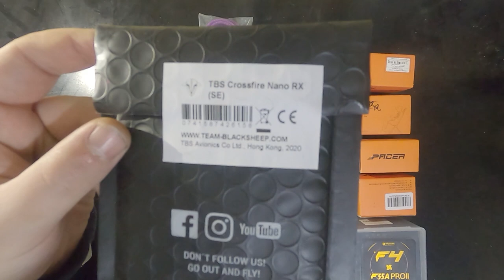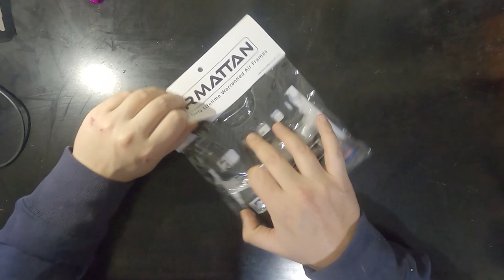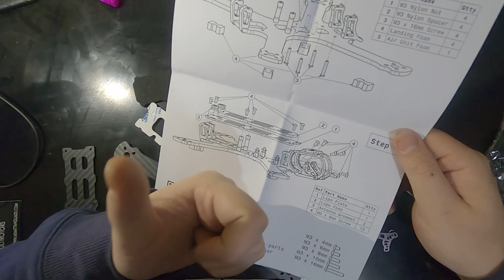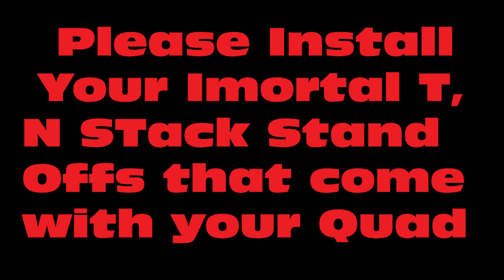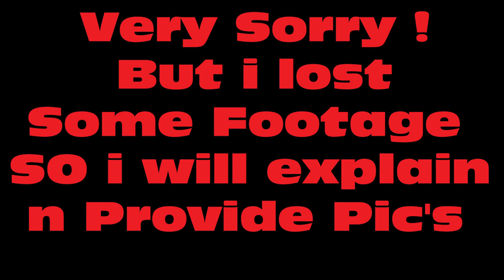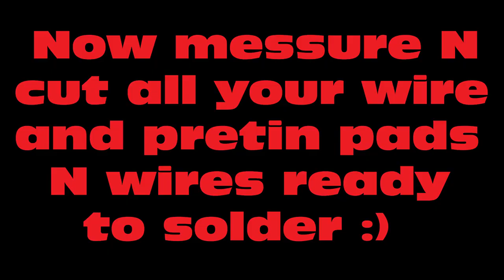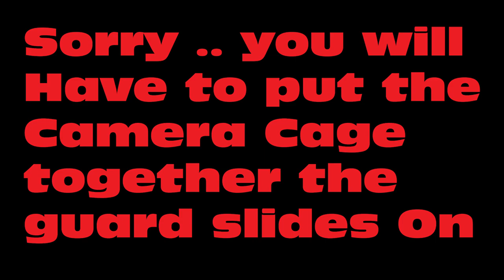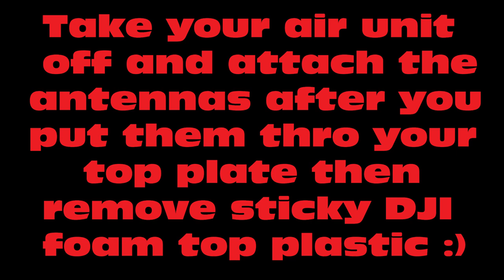Build the Best Freestyle FPV Drone! $500 DJI in #2021 Step by Step by MalusVex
Here is  a complete Build Guide For a Armattan Marmotte DJI Edition with T-motor Pacer Motors and T-Motor Stack with crossfire :)  I will take you step by step thro the entire process of building the Drone  and even show flight Footage at the end  thanks for watching , Smash that thumbs up and if your not Subbed  Hit that SubScribe Button Please! As these build videos Take a lot of hours of editing. Thanks for reading!

The Detailed  Drone Specs

Frame                  Marmotte DJI Edition

FC                        T-Motor f4 Flight Controller

ESC's                   T-Motor F55A PROⅡ 6S 4IN1 32bit

Motors                T-motor Pacer 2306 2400kv

VTX                      DJI  Air Unit

Cam                     DJI  Air Unit

goggles               DJI Digital FPV Goggles

radio                    TBS Tango 2 Pro

Receiver              Crossfire nano SE

Props                   Dal 5047

Battery                 Ovonic FPV 4S 1550MAH 100c

soldering iron      TS100 SE

Cable Sleeving     Purple sleeving from generic electronics store

If you really enjoy and want to help my channel( As These buggers aint Cheap Eg.

First Thing to Buy from Donations is Big Bag Of Props

Second Depends On the Size

Thanks for reading down this far. For you my sir or madam are Bloody Awesome :) Cheers !

 71 USD  Don'e
 20 USD  FPVNick
 16 USD  UAV Futures
 11 USD  Raven187
 11 USD  Adam S